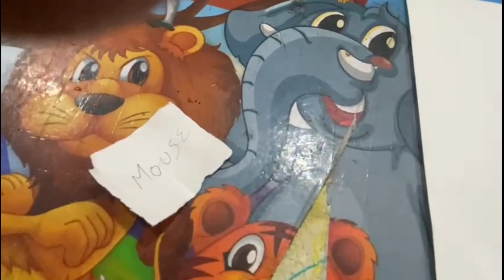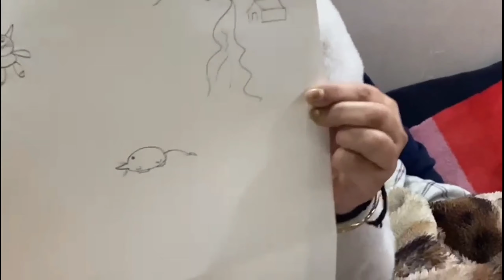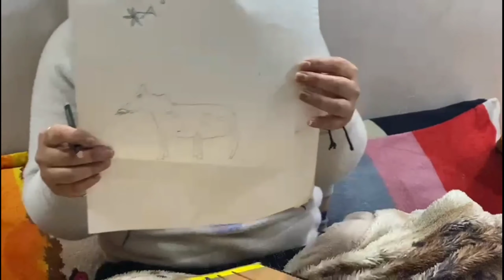isne kya kya bna diya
@ tarashbydivya
                      @ lover boy parth